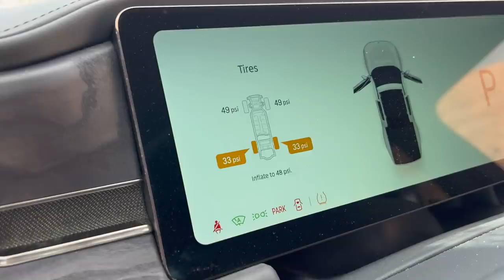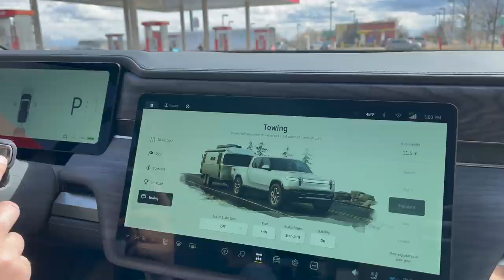We've Had The Rivian R1T For 8 Days Of Full Testing! Here's The Full Story Of What We Experienced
Kyle, Jordan, and Tijmen sit down for our usual weekly podcast over on @OutofSpecPodcast to discuss what it was like reviewing the Rivian for the week.

The more subscribers we have, the more awesome opportunities we will be able to bring to you!